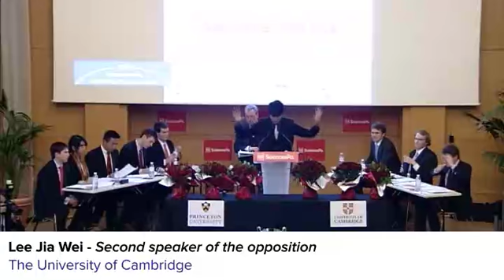4 Lee Jia Wei